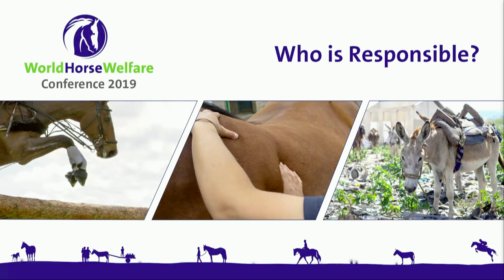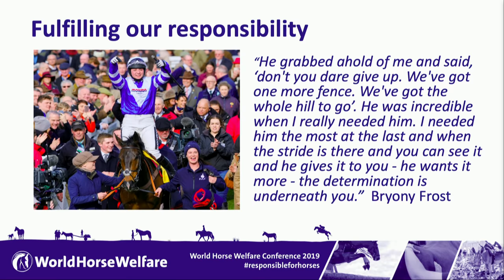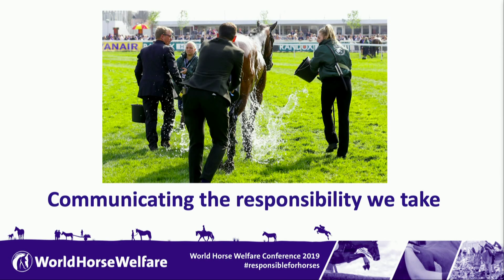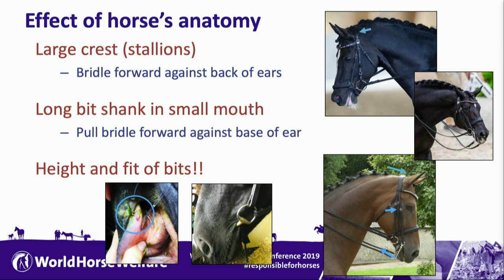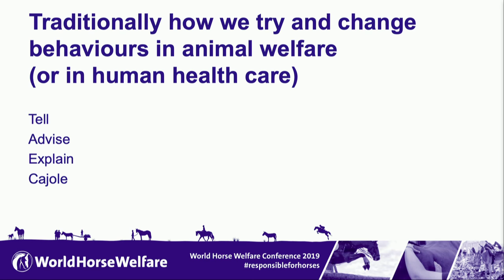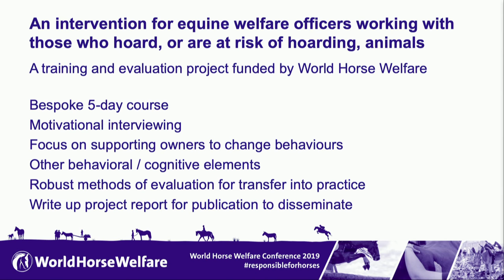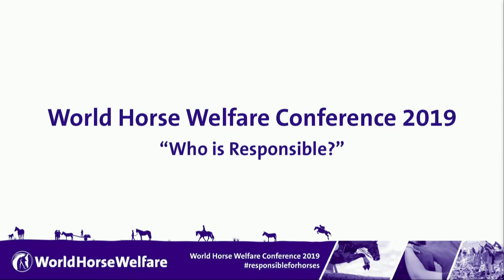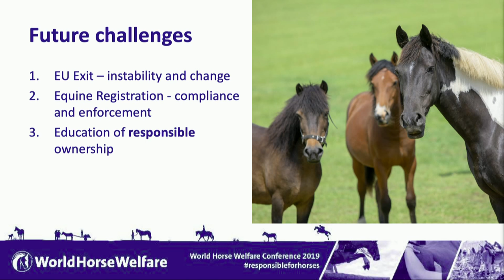World Horse Welfare Conference 2019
‘Who is responsible?’ was the theme for this year’s World Horse Welfare Conference, which took place at the Royal Geographic Society London on 13 November 2019.

00:44 - Welcome George Freeman
05:25 - Opening Michael Baines
13:59 - Who is responsible? Roly Owers
27:49 - Taking responsibility in racing: our horses, our future Annamarie Phelps, Chair, British Horseracing Authority
47:35 - Don’t forget about the bridle! The importance of correct bridle fit Rachel Murray, Animal Health Trust and Rossdales
01:04:30 - Animal hoarding: why telling doesn’t work Bronwen Williams, independent trainer and educator
01:21:30 - Morning Q&A
 - Responsibility: a personal perspective This Esme, YouTube star
 - National equine crime – where does responsibility lie? Inspector Dave Smith, Kent Police
 - Afternoon Q&A
 - A responsible approach - Discussion panel with Mike Cattermole, Joe Stockdale, Madeleine Campbell, Joe Wilson, Lyndsey Stride & Julie Ross will consider the questions:
- What role do elite riders have in promoting appropriate training methods to the wider equestrian world?
- Given our understanding of the environmental benefits of equines grazing on open grasslands such as the New Forest, what lessons can other owners learn in how they keep their horses?
- With reputedly only around 30% of British horses vaccinated against equine influenza, what role do equine veterinarians have in increasing this?  Would reducing the cost of vaccinations help?
- In an increasingly polarised world, does the media tend towards highlighting the extreme views on equine welfare issues rather than the mainstream view?
 - Closing address HRH The Princess Royal
 - Summing up Roly Owers

Responsibility for equine welfare is a shared concern and this year’s conference will involve a wealth of speakers representing many aspects of the horse world to discuss what shared responsibility actually means, for all of us. Questions of responsibility in racing, for tack fit, for animal hoarding and for equine crime will be explored and a Q&A session will enable the audience to join the debate.

A discussion panel featuring well-known names in sports news, showjumping, and the equine veterinary sector together with a New Forest commoner will debate that no matter how one is involved with horses, whether hands-on or as a voice of equestrian sport, a responsible approach is a duty.